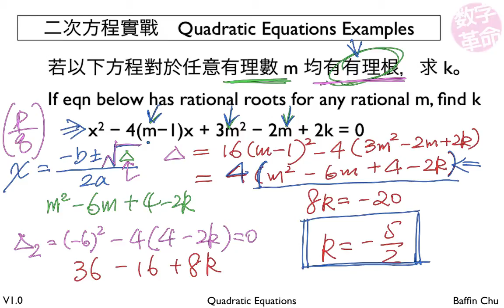2 002 Quadratic Equations 14